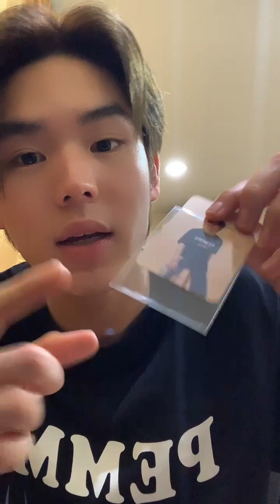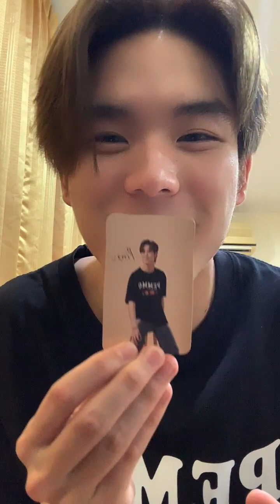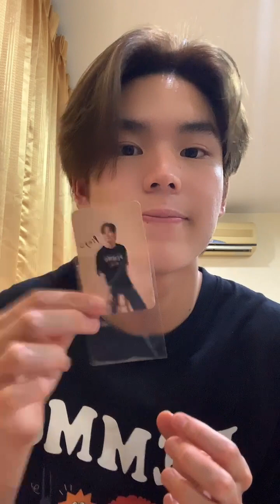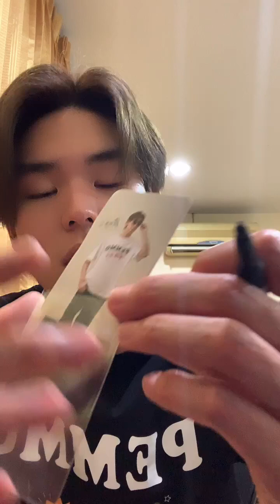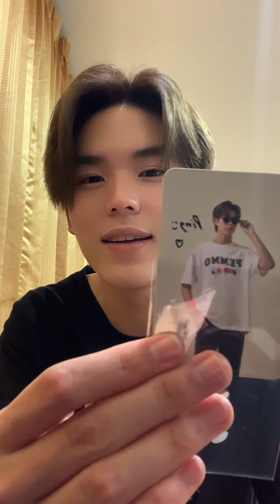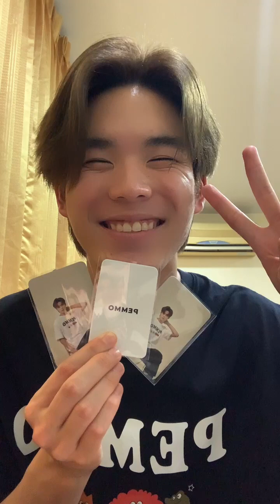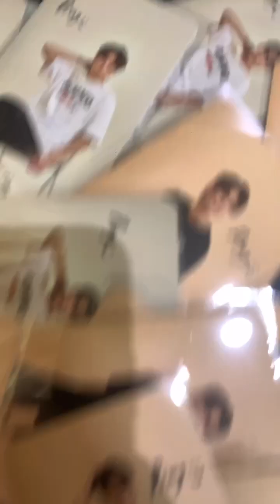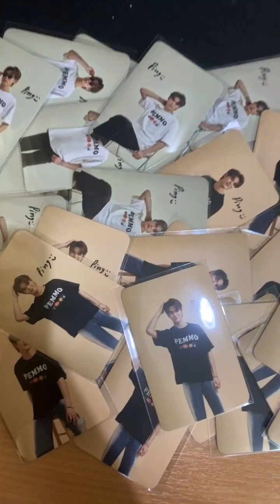230114 Ping Krittanun (ping_krittanun) IG Live by pemmo.official